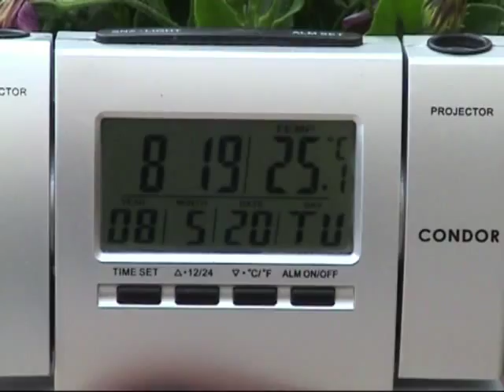Emergenza rifiuti - La monnezza a Napoli 20-05-2008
Questa distesa di montagne, non sono gli appennini, ma un cumulo di spazzatura in via Attila Sallustro a Ponticelli - Napoli. Si può fare un semplice riscontro mettendo a confronto questo video con quelli precedenti che risalgono al 13-05-08, e se siete fortunati potreste addirittura riconoscere il vostro sacchetto.